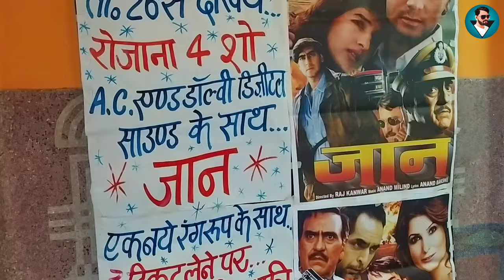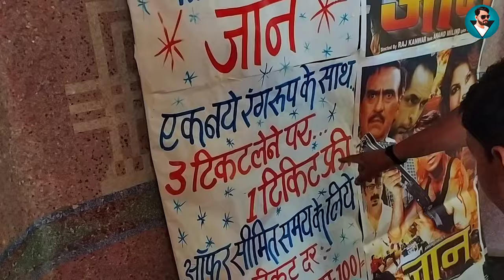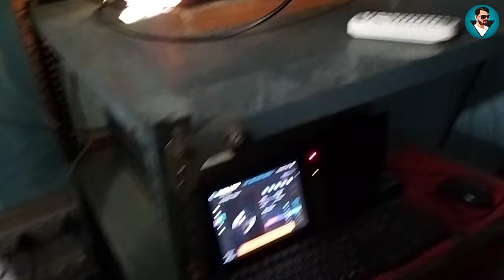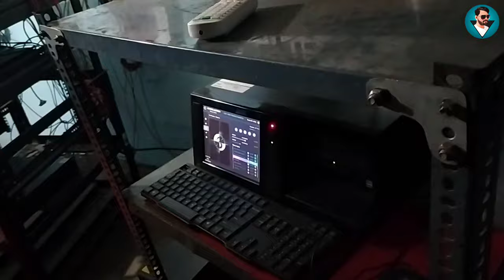Re - Opening Hind Cinema Theatre❤️Bareilly😊Full Review Vlog✌🏻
Bareilly Hind Talkies Theatre
re - opening Theatre Bareilly
Bareilly Old Theatre re - opening
Bareilly Vlog
Full Review Vlog
Hind Cinema Theatre Bareilly Opening
Bareilly New Vlogs
Bareilly Mai Ghumne Ki jagha
Bareilly Numiash 2023
Bareilly Exhibition 2023
Full Movie Review